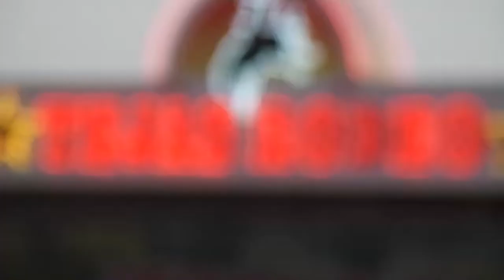San Antonio Rodeo